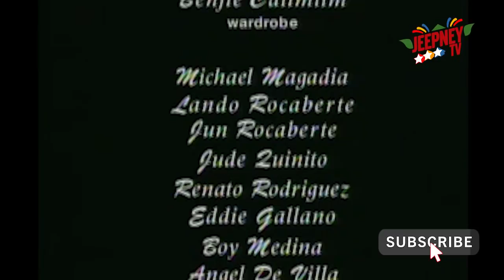Esperanza: Full Episode 175 | ABS-CBN Classics